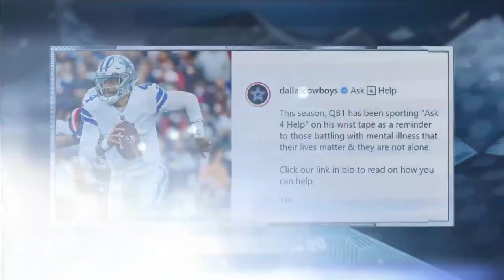Wrist tape another way Dak Prescott champions mental health | Pro Football Talk | NBC Sports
Dak Prescott has been wearing "Ask 4 Help" on his wrist tape as the Cowboys QB continues to destigmatize mental health and spread awareness.